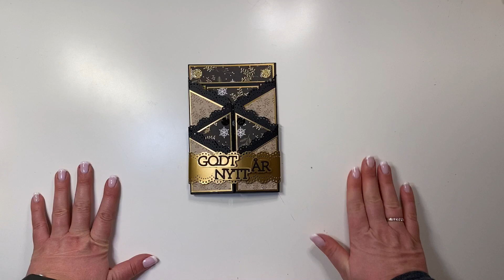Godt Nytt år!!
Hei på dere☺️
Håper alle har hatt en fin jul- og nyttårsfeiring.
Vi er gang med et nytt år og nye muligheter😉 Nyt tiden og gjør det som gjør deg glad - forhåpentligvis er en av de tingene scrapping💜
Her er en liten tutorial - håper dere blir inspirert😇 Det er ikke min oppskrift, men har hatt den så lenge at jeg husker ikke hvor den kommer fra.
Bilder og flere detaljer ligger på bloggen.